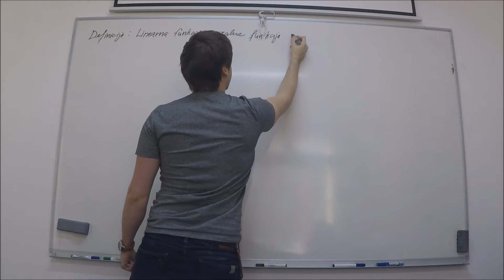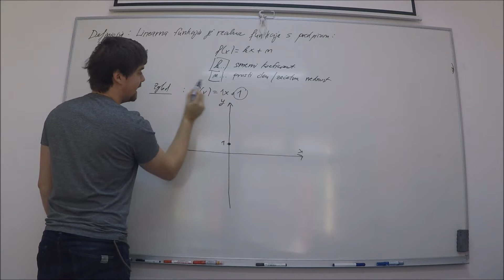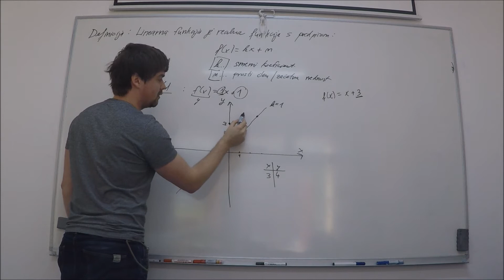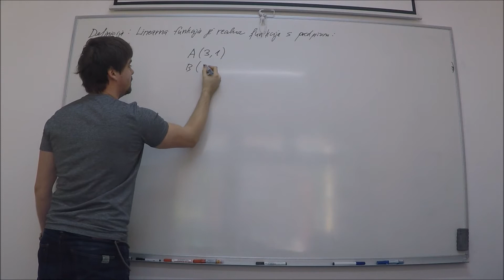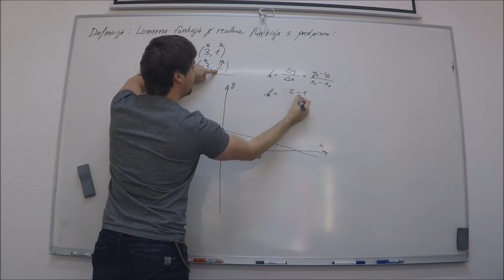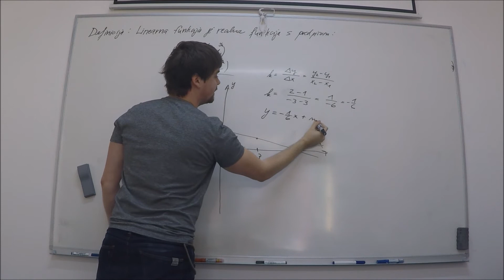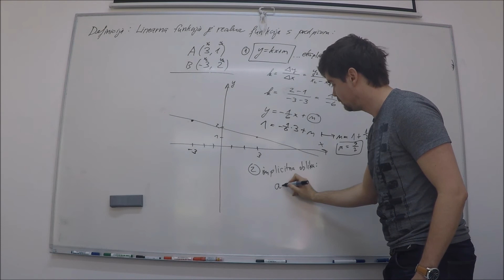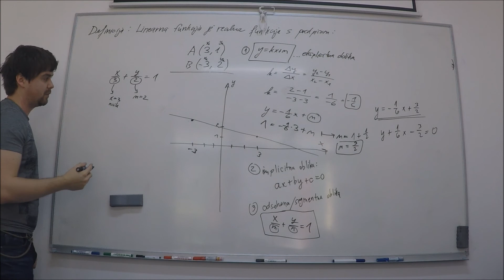Linearna funkcija | Inštrukcije matematike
Teorija in pojasnila linearne funkcije pri matematiki. Več o linerani funkciji si lahko preberete na spletni strani